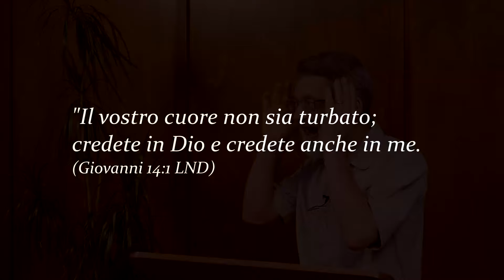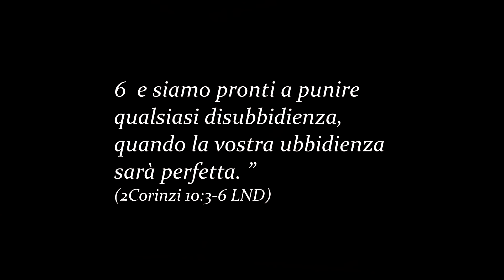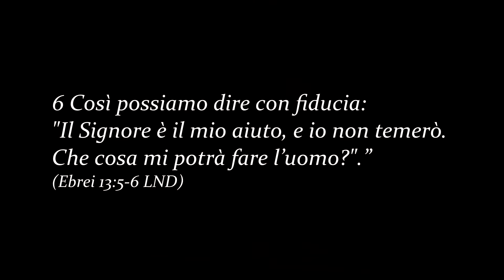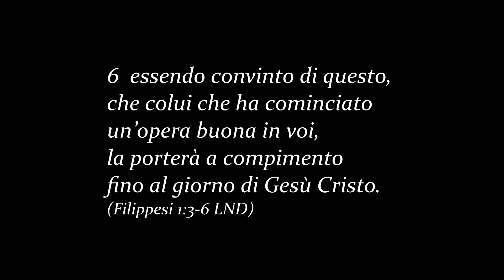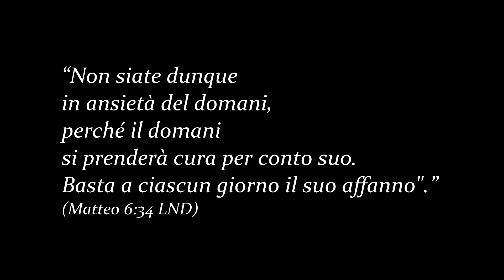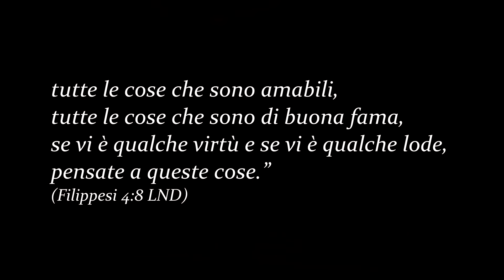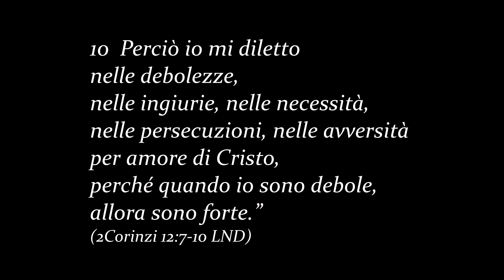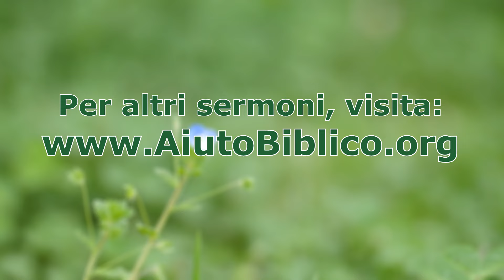Come affrontare (e vincere) i pensieri falsi -- 2Corinzi 10, e altri brani -- Marco deFelice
Spesso, quello ci fa stare peggio di tutto non sono  i problemi, sono i pensieri, pensieri falsi che ci affligano. Come possiamo riconoscere e vincere i falsi pensieri?  In questo insegnamento, usando i principi di Dio puoi trovare un  aiuto grande per vincere i tuoi pensieri falsi, per avere la vera pace di Dio.
--- Per tanti altri insegnamenti dalla Parola di Dio, visita il sito

serm 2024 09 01 affrontare paure e pensieri